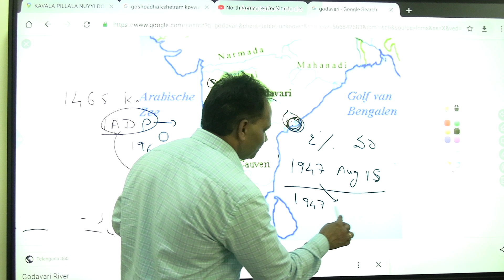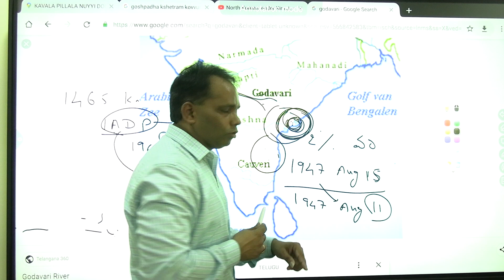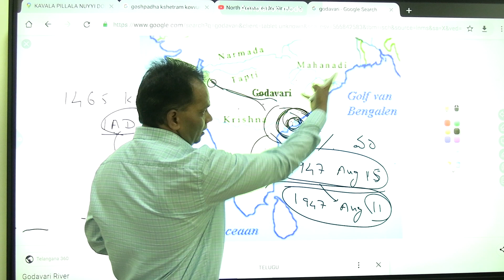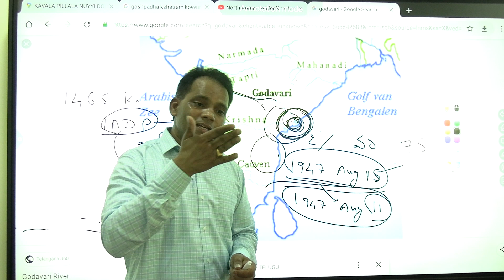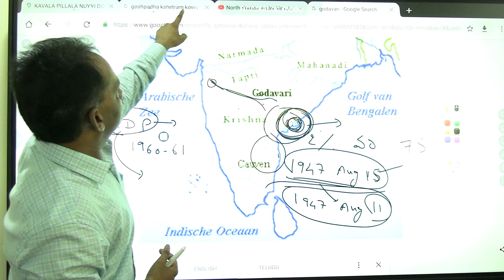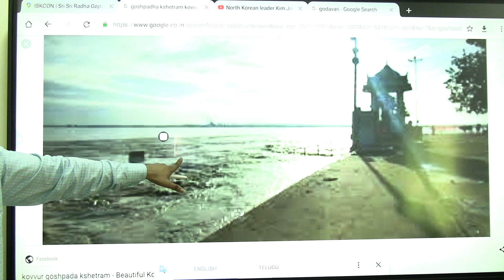ఫ్యాక్టరీ తరలింపే కొవ్వూరు&రాజమండ్రి పవిత్ర చారిత్రక నగరాలకు ముక్తి అభివృద్ధి factory tobe relocated